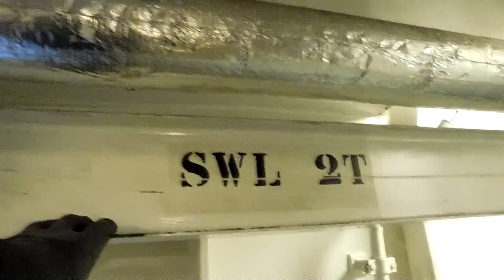9 dzień na stoczni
Praca na statku | Twój spersonalizowany doradca

Aplikacja założona przez aktywnego zawodowo marynarza marynarki handlowej. Prowadzona we współpracy z doświadczonymi marynarzami.

Obserwuj też mój profil Twitter!

Kontakt i pytania!